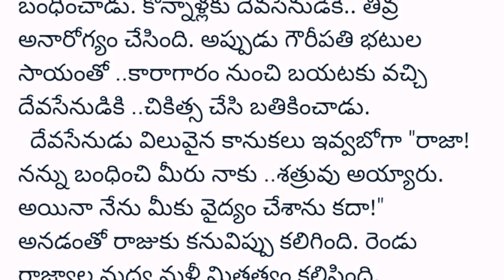||అసలైన వైద్యుడు కథ|| moral stories in Telugu|| inspire quotes in telugu|| Telugu katalu||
||Telugu katalu|| moral stories in Telugu||